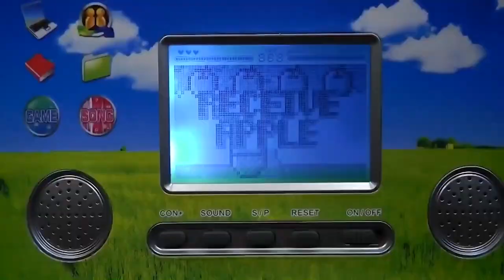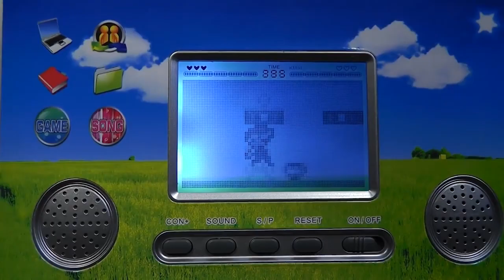4Y3 AY5 C4PT41N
(epilepsy warning)
round 2 vs mrdoognoog for tl5 set 5.5
i'm not sure what to think of this round tbh

also this is the first ytp tennis video ive made in almost 2 years whOa